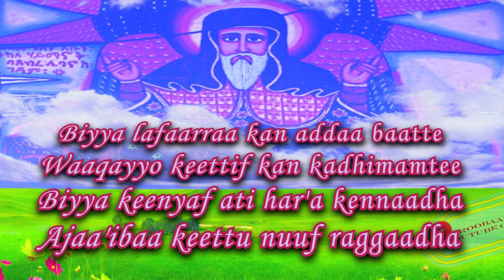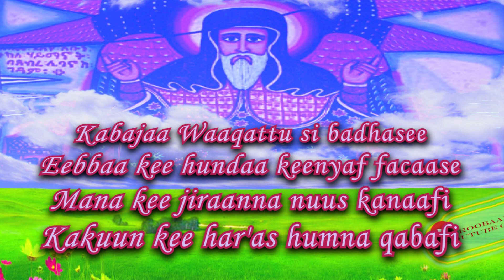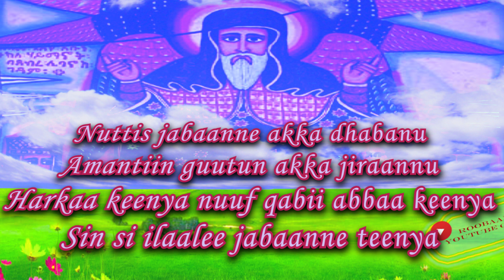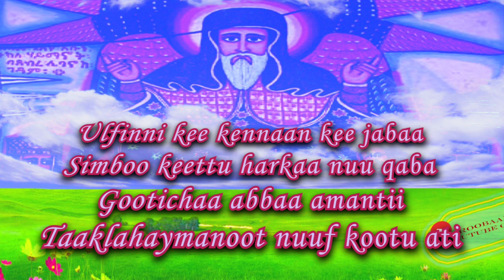Faarsaa afaan oromoo kan Takliye "Taaklahayimaanot nuuf kootu ati"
Mana Amantaa Kiristaanaa Ortodooksii Tawahidoo Itiyoophiyaatti faarfannaa afaan oromoo haaraa.

Ulfinni kee kennaan kee jabaa
Simboo keettu harkaa nuu qaba
Gootichaa abbaa amantii
Taaklahaymanoot nuuf kootu ati

Biyya lafaarraa kan addaa baatte
Waaqayyo keettif kan kadhimamtee
Biyya keenyaf ati har'a kennaadha
Ajaa'ibaa keettu nuuf raggaadha

Kabajaa Waaqattu si badhasee
Eebbaa kee hundaa keenyaf facaase
Mana kee jiraanna nuus kanaafi
Kakuun kee har'as humna qabafi

Kadhaa keettin nuun har'a geenyerraa
Barumsaa amantaa sirraa barreerraa
Inni ati nuuf kadhattee waaqa bira
Har'as nuu eeggaa nuufaana jira

Nuttis jabaanne akka dhabanu
Amantiin guutun akka jiraannu
Harkaa keenya nuuf qabii abbaa keenya
Sin si ilaalee jabaanne teenya

Well come to Our  Youtube  Channel 'ROOBAA NUUF' here we upload best Afaan Oromoo Ethiopian Orthodox tewahido church songs/plasm and Ethiopian Orthodox Online Education and Tutorials for all Tewahido's in best way to song with the video.  This mezmur  video editing is completely  reserved to Roobaa nuuf youtube channel.